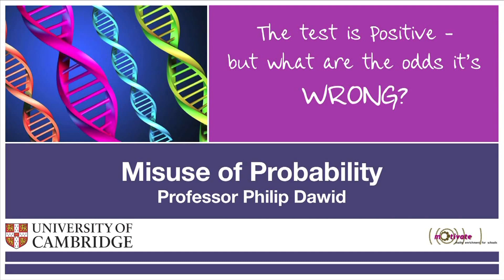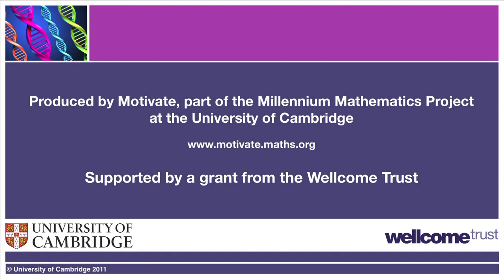Misuse of Probability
In court, the jury is told that DNA found at the crime scene is very likely to have come from the suspect. How good is this as evidence?
A couple have two children, both of whom die of cot death. Is this such an unlikely coincidence that there must be some other explanation?
In many countries, people are routinely tested for certain cancers, including bowel, breast, prostate and cervical cancers. But does a positive test mean you definitely have cancer?

Whether evidence is used in a court of law or in a diagnostic test, or in a variety of other everyday situations, we need to understand how probability and statistics can help us to evaluate that evidence.  This video clip, featuring Professor Philip Dawid, is part of a set of free online mathematics resources designed to help school students become informed citizens, who can understand that unless we ask the right questions, we won't do the right things with the numbers.

For accompanying resources, see

Philip Dawid is Emeritus Professor of Statistics at the University of Cambridge. The resources were created by the Millennium Mathematics Project (maths.org) at the University of Cambridge, originally for our Motivate programme, and development was funded by a grant from the Wellcome Trust.